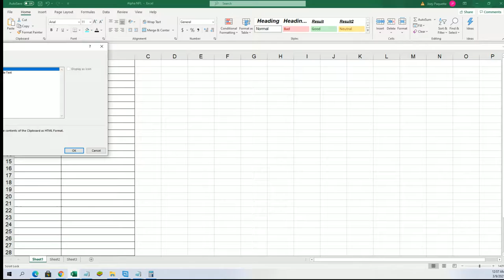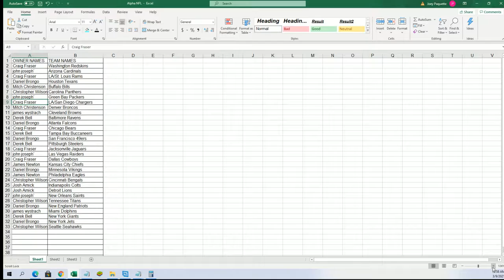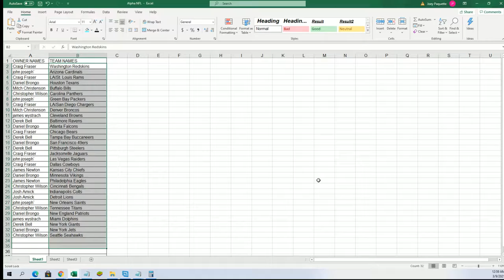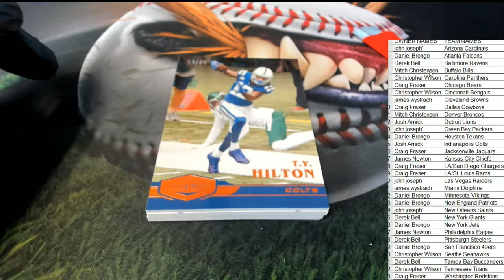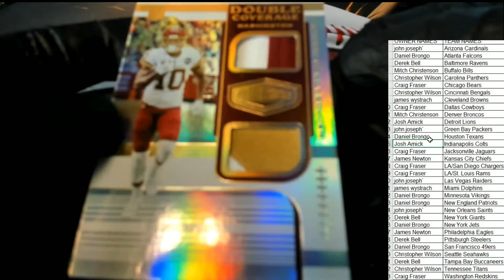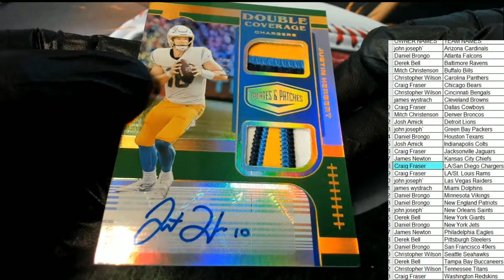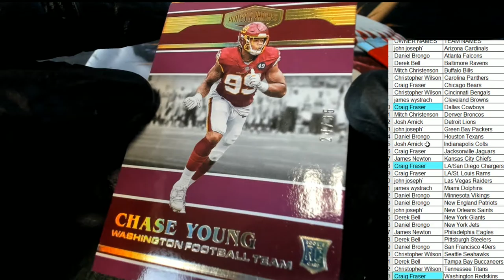2020 Panini Plates & Patches Football Hobby ID 20PLATPATCH109